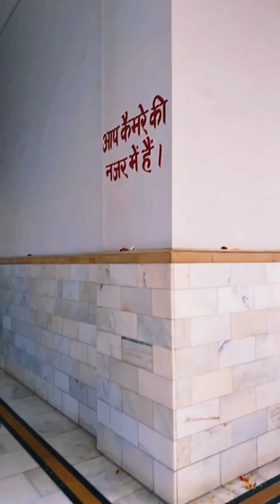maahi Nainital Uttarakhand new vlog Mahalaxmi Mandir#mahi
happy new year 2023 new vlog ‎@maahinainital  Uttarakhand YouTube viral vlog #